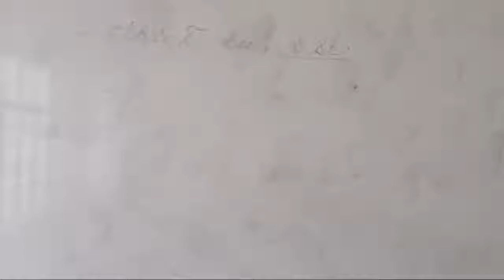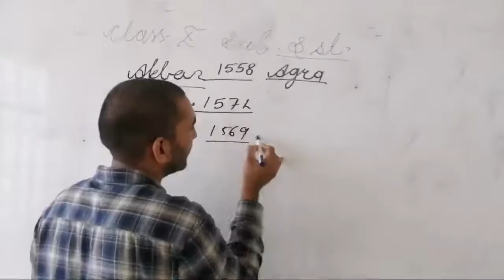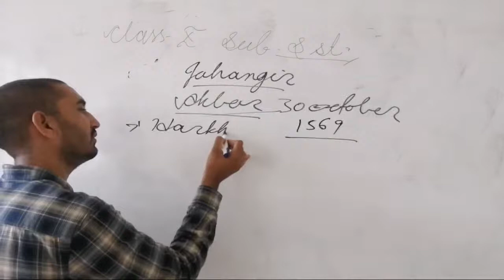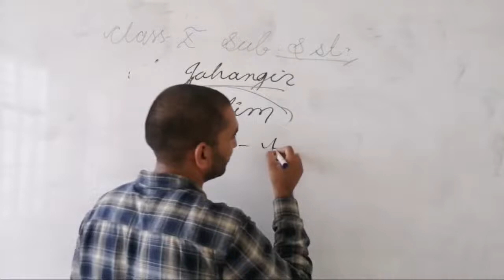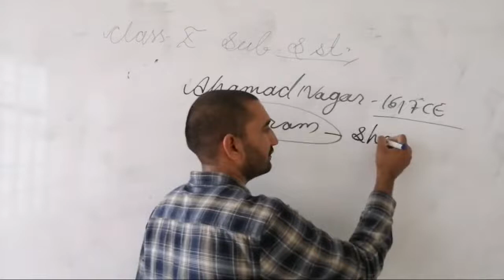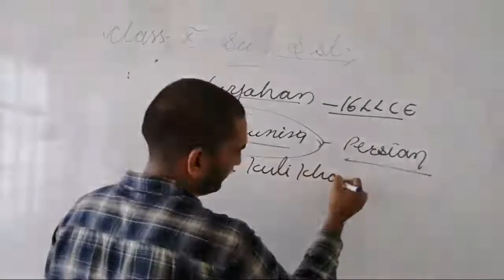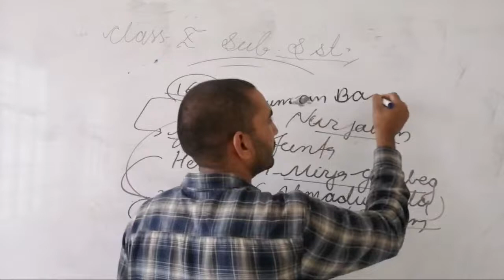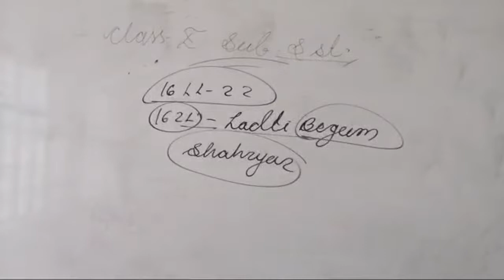Jahangir And Shahajahan